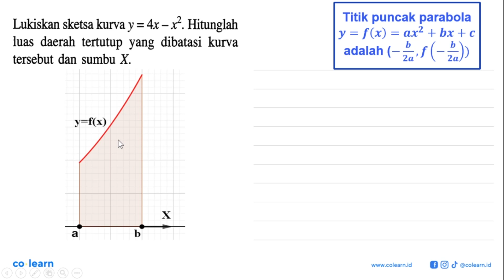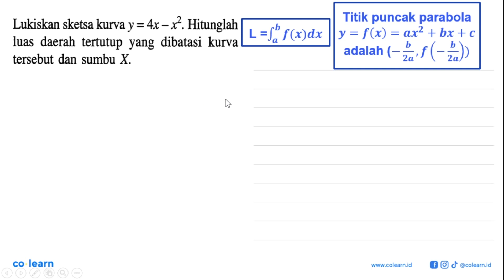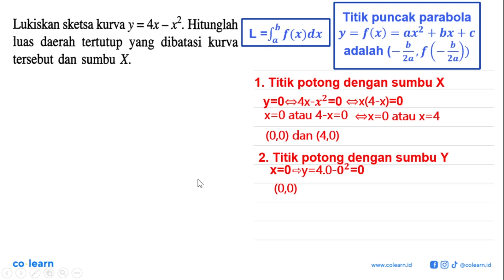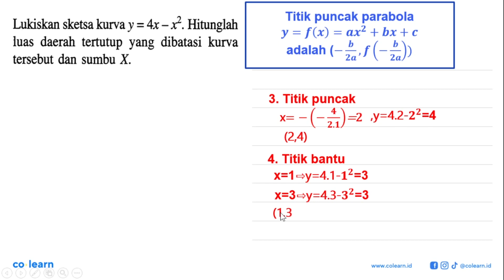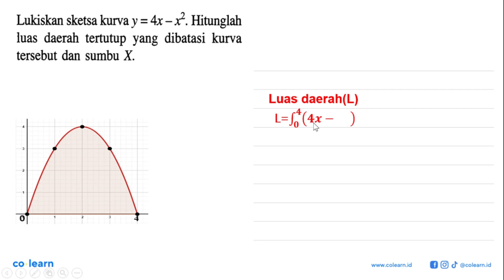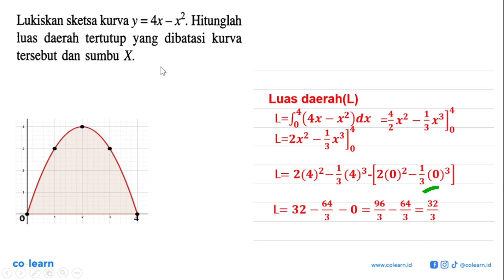Lukiskan sketsa kurva y = 4x - x?. Hitunglah luas daerah tertutup yang dibatasi kurva tersebu...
Lukiskan sketsa kurva y = 4x - x?. Hitunglah luas   daerah  tertutup yang dibatasi  kurva tersebut dan sumbu X

Topik atau Materi: Luas Daerah di antara Dua Kurva - Integral Tentu - KALKULUS - Matematika Kelas 11 SMA - K-13 Revisi

00:00 : Bedah Soal
01:00 : Konsep, rumus dan pengertian Luas Daerah di antara Dua Kurva
01:18 : Langkah penyelesaian soal
05:21 : Jawaban akhir
05:51 : Penutup